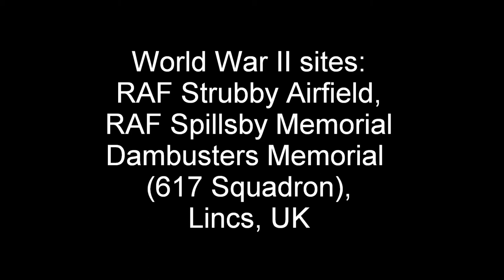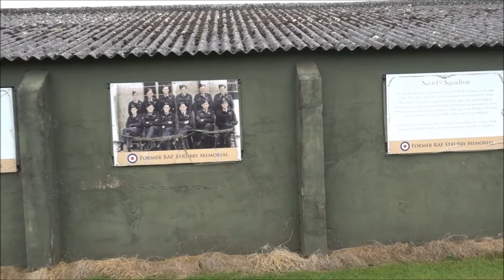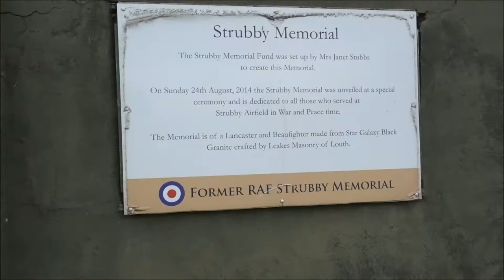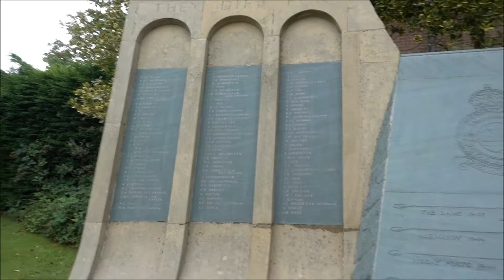A look at three RAF and WWII Memorials: RAF Strubby, RAF Spilsby and the Dambusters Memorials.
Three memorials in one video.  The first, the RAF Strubby memorial, is now inside an industrial estate and airfield.  Some old buildings still remain plus some information boards.
GPS:  53.30210,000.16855 (for parking just inside industrial park)

The RAF Spilsby Memorial  is just a roadside stop.
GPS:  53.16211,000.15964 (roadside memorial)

The Dambusters Memorial is in the centre of Woodhall Spa.
GPS:  53.15163,-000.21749  (for car park beside small park in town centre)

The Petwood Hotel, Woodhall Spa (and a bouncing bomb) just up the road at 53.15745°, -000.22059°.